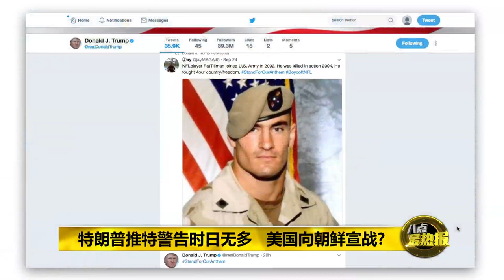Prime Talk 八点最热报 26/09/17 - 特朗普推特引宣战疑云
推特总统特朗普再次透过推特炮轰朝鲜外长李勇浩和朝鲜领袖金正恩时日不多。此言一出，有网友就留言称赞特朗普是史上最有胆识的总统，但传进李勇浩耳边，就成了美国向朝鲜宣战的声明。